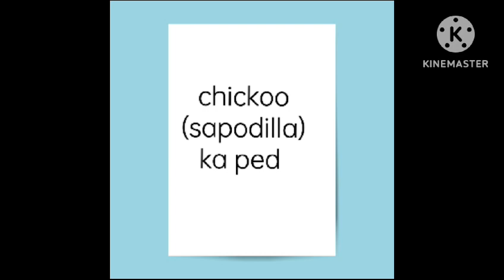chickoo ka ped rajasthan me ❣️